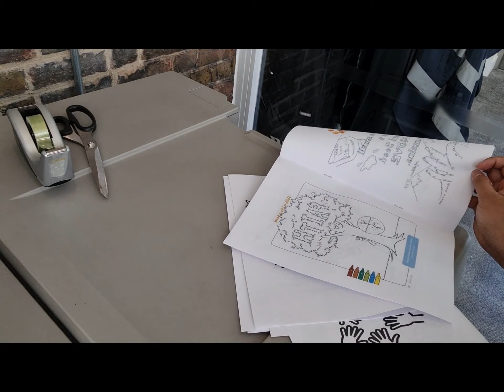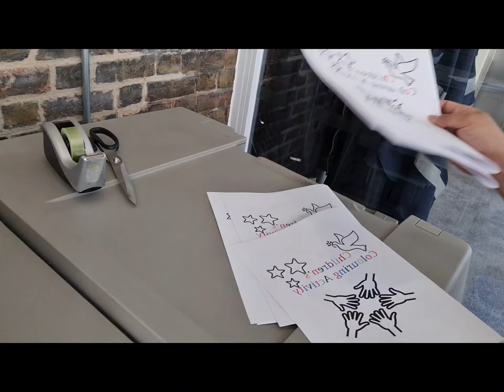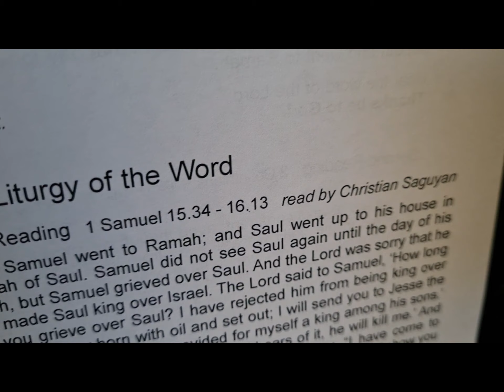A day with St Martin-in-the-Fields: Pastoral Assistant version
Come and get to know the people of St Martin's. In this video, Christian recorded what a Sunday is like at St Martin's as a Pastoral Assistant.